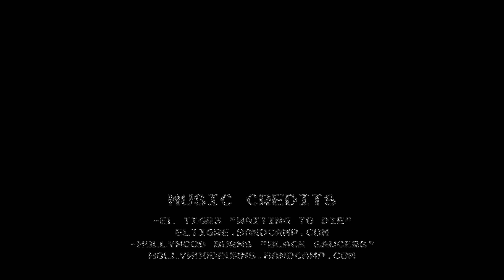MOY Audom Demo Reel 2019-2020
FR : Toutes mes réalisations de ma 3ème année de bachelor Jeux Vidéos à LISAA (L'institut Supérieur des Arts Appliqués)

English : All my things done of my third year of Video Games bachelor in LISAA